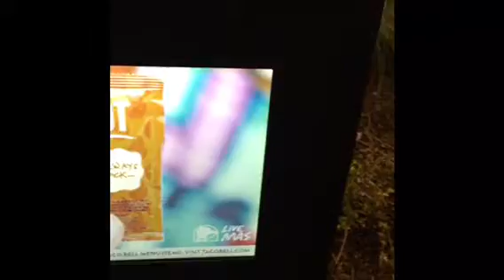Going Through Drive Through on feet Gone Wrong😱😱